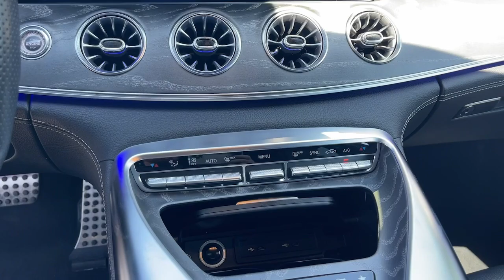2021 Mercedes-Benz AMG_GT 53 Corona, Riverside, Temecula, Loma, Linda, Orange County CA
Pre-Owned 2021 Mercedes-Benz AMG_GT 53 available at Cardinale Way Genesis located in 2530 Wardlow Road, Corona, CA, 92882.
Stock#: G3473A - VIN#: W1K7X6BB2MA038783